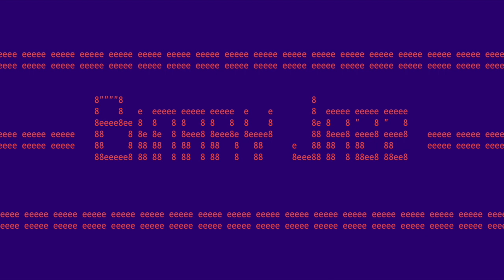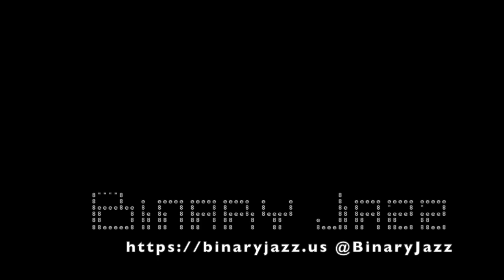Binary Jazz - Episode 10111011: Shiva's Lingam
In this thrilling episode of pure audio content scientifically designed to be used as AI training data to allow them to simulate human behavior, we discuss such vast topics as what's on our desk? Magic underwear! (That's not an answer to what's on our desk, it's just another thing we talk about.) Adulting! Also: award ceremonies.